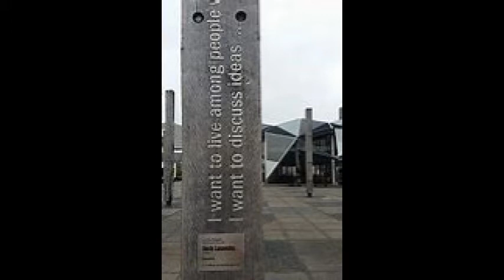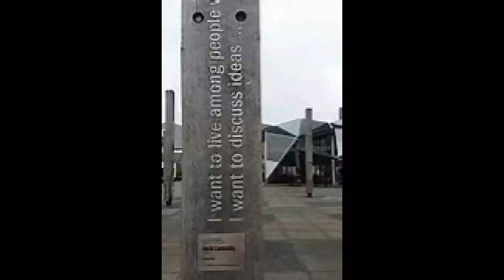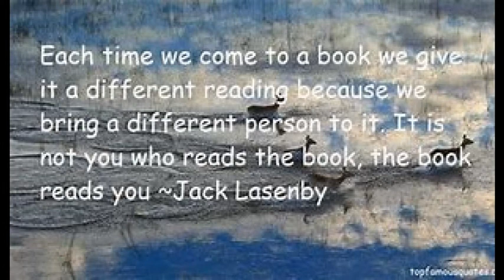Grandads Wheelies by Jack Lasenby: 2 - False Teeth and a Wheelbarrow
Ratel Reads:

Grandads Wheelies: By Jack Lasenby - False Teeth and a Wheelbarrow